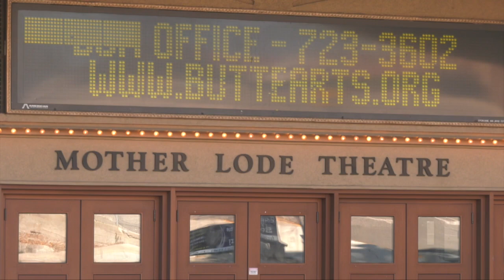Travel Channel's Ghosts of Devil's Perch finale to screen at Mother Lode Theatre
The Ghosts of Devil’s Perch, the paranormal investigation show that takes place in Butte, is having a weekend extravaganza that ends with a screening of the show’s finale at the Mother Lode Theatre.